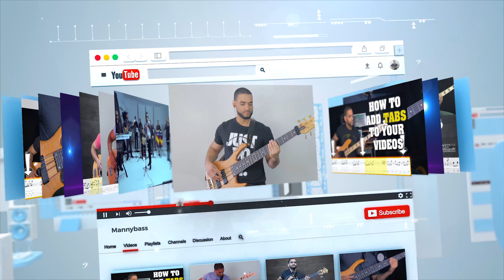Feliz Navidad | Merry Christmas | Funky Bass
Playing the awesome Christmas tune with a songo twist on the

bass.

| Recorded in Logic Pro X |

| Video edited in Adobe Premiere |